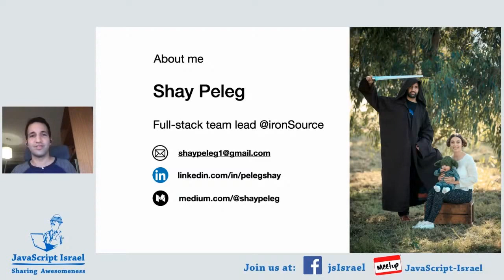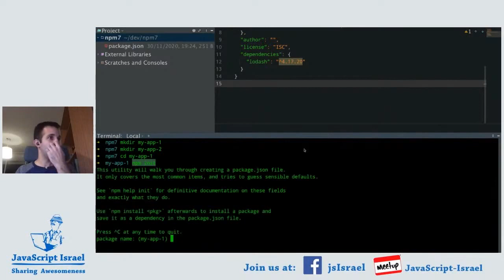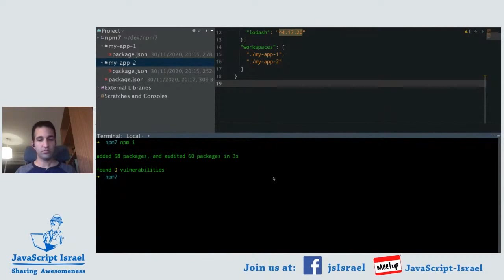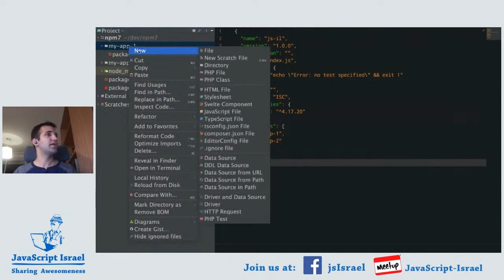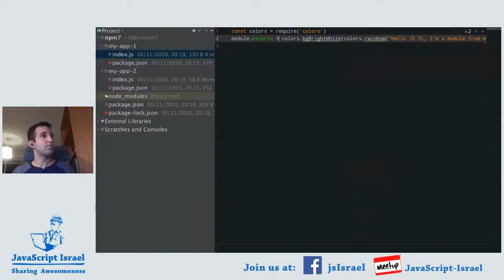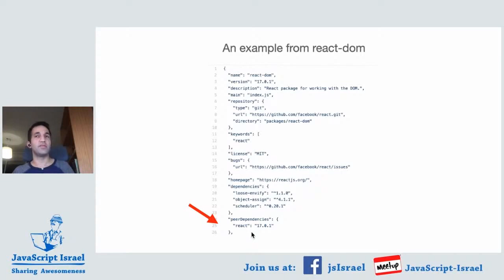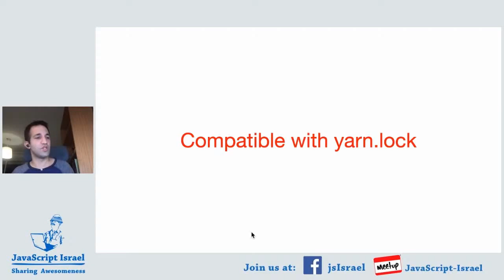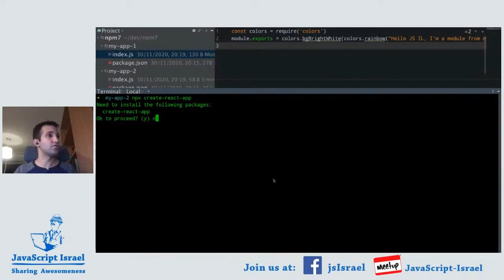NPM Update - Shay Peleg (Hebrew)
On 30/11/2020, Shay Peleg gave a lecture about NPM during a JavaScript Israel virtual Meetup.

Abstract:
In this talk we will review the latest features released to our beloved npm cli. come and learn how to manage multiple packages with "workspaces" and some other cool stuff.